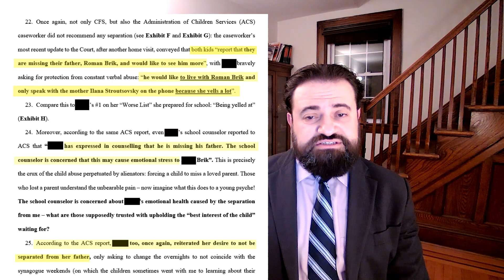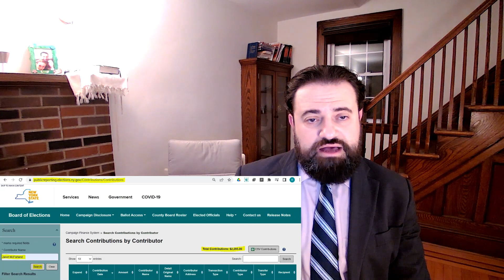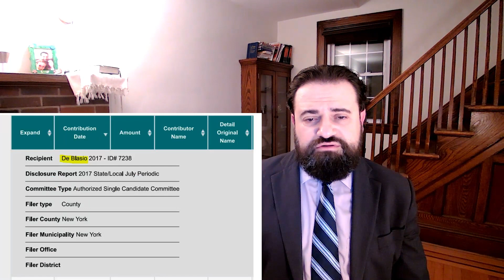Save Avraham's Children from Janet McFarland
Exposing corruption and ideological subversion through G-dless family courts. Please support my mission and fight for kids to have a father:

Your help and support are much appreciated.